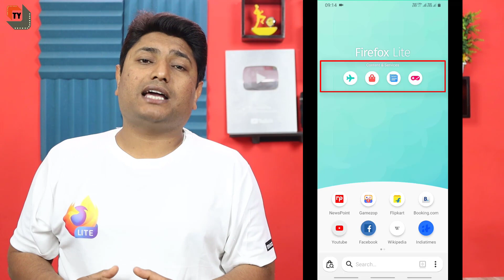Fastest Browser For Android in 2020 | Best Mobile Browser | Mozilla Firefox Lite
Hello dosto aaj ki is video me aap sabhi ko ek bahut hi kamal ke internet browser ke baare me batane ja raha hu ummed hai aapko yeh behad pasand aayega.